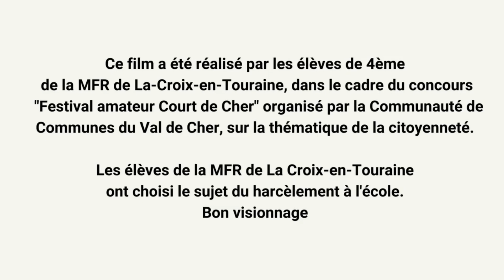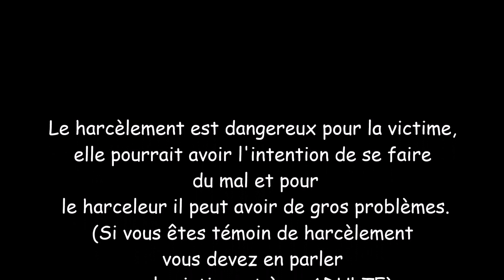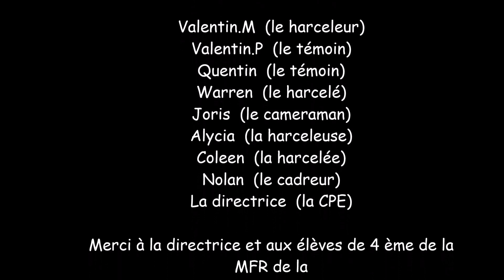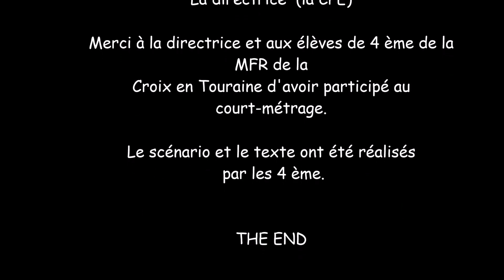Harcèlement partie 2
Les péripéties de Coleen et Warren.
Unis contre le harcèlement. Rire aux bêtises du harceleur peut nous rendre harceleur et ça fait plus de mal à la victime.
# Aller voir un professeur peut alléger le cœur.